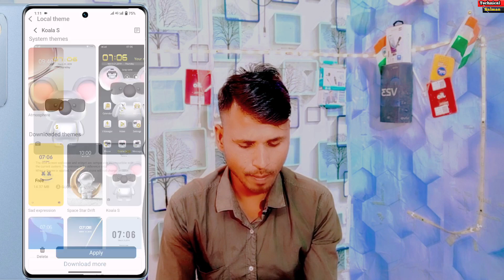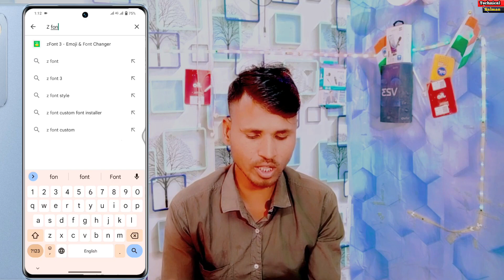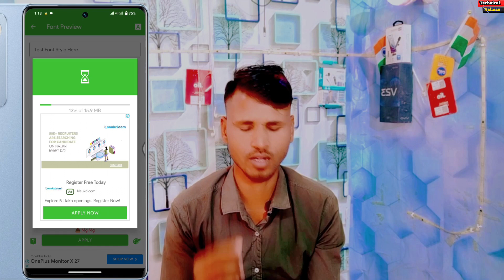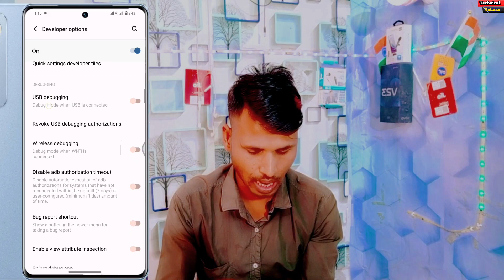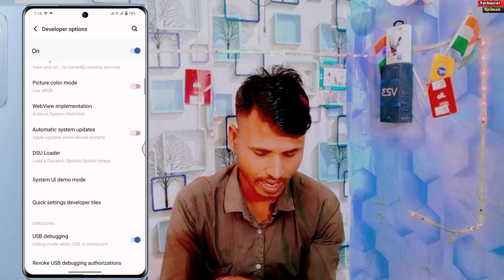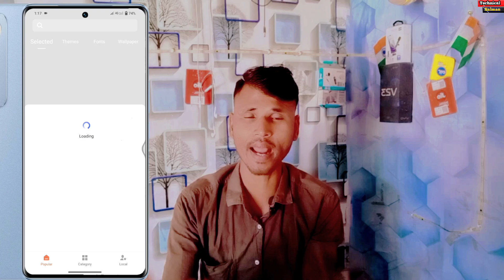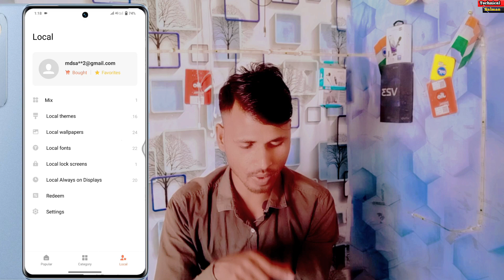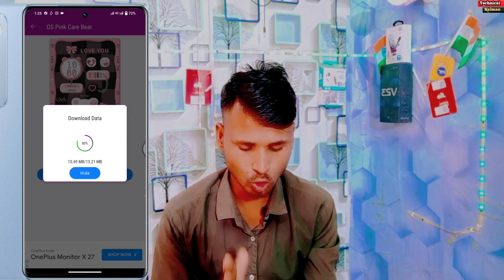Vivo V27 Pro Change New Theme After Android 13 | How To Theme Apply Problem Fix in Vivo V27 Pro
Hello Doaston main is video mein bataya hun
Vivo V27 Pro Me change theme After Android 13 And Theme Apply problem fix kaise karen is video mein pure detail Mein bataya hun

 Vivo V27 Pro Change New Theme After Android 13
How To Theme Apply Problem Fix in Vivo V27 Pro
Vivo V27 Pro me change theme kaise kare
Theme apply in Funtouch OS 13 Vivo V27 Pro
vivo theme free mein kaise download karen
vivo v27 theme apply
theme apply vivo v27
vivo v25 pro me theme kaise change kare
vivo v27 fix theme apply problem
theme apply problem fix vivo v27
vivo v25 pro change free theme kaise kare
vivo v27 pro android 12 apply theme
vivo v27 solve theme apply problem
how to apply free themes in vivo v27 pro
vivo v27 pro download and apply free theme
solve theme apply problem on vivo v27